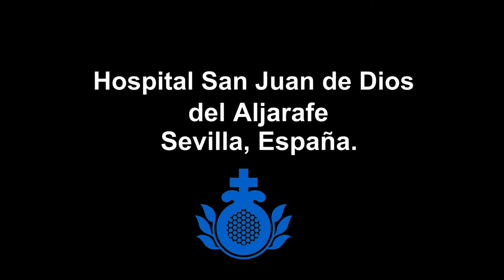san juan 4 español